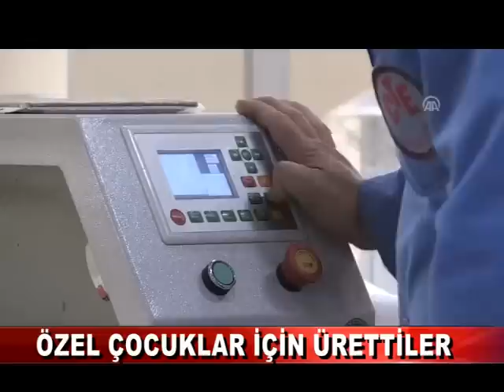Cezaevi sakinleri özel çocuklar için ter döktü (28.11.2018)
Bolu Açık Ceza İnfaz Kurumu'nda kalan hükümlüler, mobilya atölyesinde zihinsel ve bedensel engelli çocuklar için ter döktü.